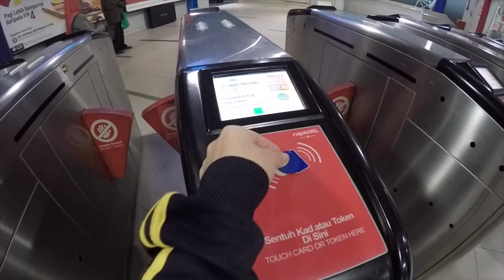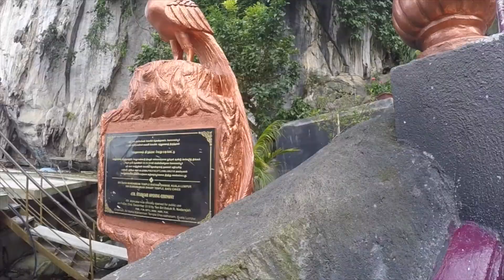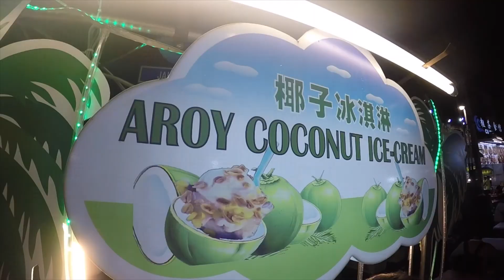Kuala Lumpur - Sweet Escape - Incredible Things To Do In Kuala Lumpur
TITLE: Singapore to Kuala Lumpur - Sweet Escape
Incredible Things To Do In Kuala Lumpur

FEATURES:
WTS Travel Bus
Element KL Hotel
Batu Caves
KL Bird Park
Central Market
KL City Gallery
Merdeka Square
Petronas Twin Tower
Valentine Roti
Bukit Bintang Night Market

Batu Caves
(A) Gombak, 68100 Batu Caves, Selangor, Malaysia
Nearest MRT: Batu Caves Station

Kuala Lumpur Bird Park • World Largest Free-Flight Walk-In Aviary
(H) 9AM - 6PM
(A) 920, Jalan Cenderawasih, Perdana Botanical Gardens, 50480
Nearest MRT: Kuala Lumpur Station

(H) 9AM - 630PM
(A) 27, Jalan Raja, Dataran Merdeka,, 50050 Dataran Merdeka, Federal Territory of Kuala Lumpur, Malaysia

(A) Kuala Lumpur City Centre, 50088 Kuala Lumpur, Federal Territory of Kuala Lumpur, Malaysia